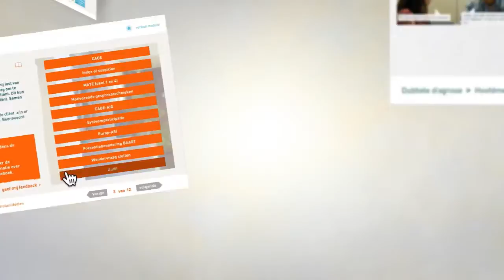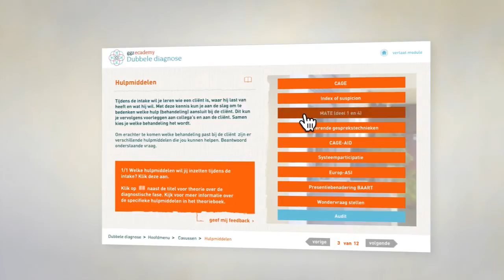GGZ Ecademy trailer e-learningmodule Dubbele diagnose